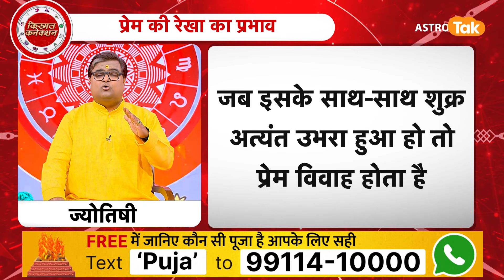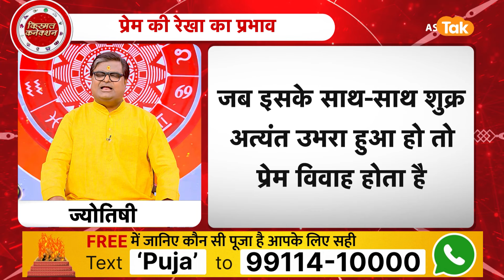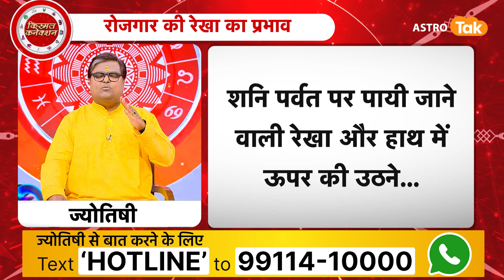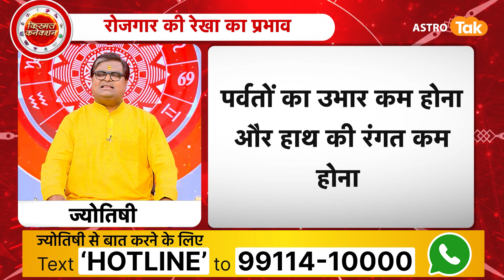हाथ की रेखाओं से जानें अपने जीवन की ये 4 मुख्य बातें | Shailendra Pandey | AstroTak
Hast Rekha Shastra: ज्योतिष शास्त्र में हस्त रेखा का बहुत बड़ा महत्व है. ऐसा माना जाता है कि हस्तरेखा की सहायता से किसी व्यक्ति के भविष्य का अनुमान लगाया जा सकता है. हस्तरेखा ज्योतिष द्वारा किसी व्यक्ति के हाथ के आकार, हथेली की लकीर आदि का अध्ययन करके उस व्यक्ति के भविष्य की जानकारी का पता लगाया जाता है. हस्तरेखा शास्त्र में किसी इंसान का हाथ देखकर उसकी पर्सनैलिटी, भाग्य और भविष्य के बारे में भी समझा जा सकता है. तो आइए ज्योतिर्विद शैलेंद्र पांडेय जी से जानते हैं कि, हाथ के आकार और हथेली की लकीर से अपने जीवन की 4 मुख्य बातें...